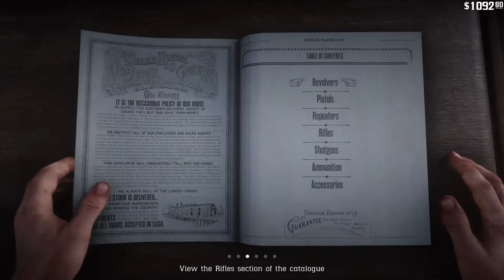Red Dead Redemption 2 جان نے بھیڑیں چھین لیں۔GAMEPLAY part 10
My YouTube Channel is where you will also find gaming videos in Urdu. If you found the video helpful & enjoyed it, please click the thumbs-up button.